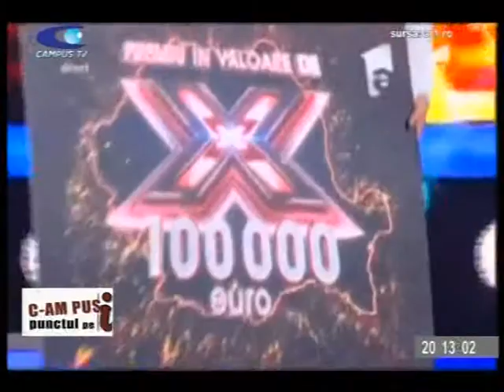CAMPUS 8 IANUARIE ADINA RADUCAN P 1